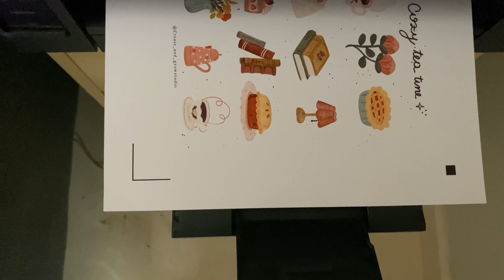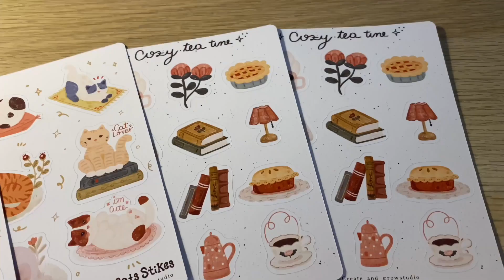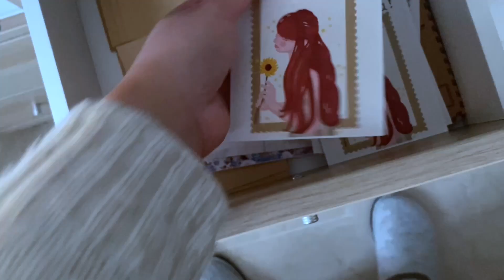(Silent) STUDIO VLOG 1 ✦ New sticker sheets, shop update prep | Small Business packing orders ✦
🌻Hello there!

In this video I'm making new sticker sheets and preparing for my shop update, also a little cozy  packing orders✧
I hope you will enjoy this little vlog!

You can check out more about me and my art process over instagram

Or support my art on 🟠ETSY ( Feel free to take a sneak peek 😉)

✦MY TOOLS
Camera _ IPHONE 11
Editing Software - I MOVIE
Printer: Canon Pixma G5050
Cutting machine: Silhouette portrait 3
IPad Air (2020)